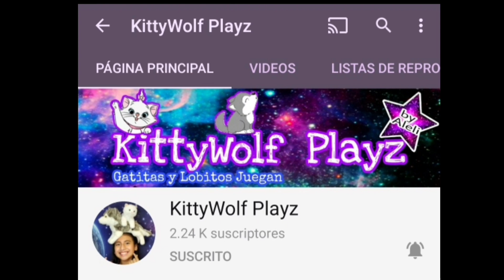decoracion de pastel safari baby shower sencillo con impresiones | OPCION ECONOMICA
⛔⛔CANALES RECOMENDADOS⛔⛔
🔴CANAL DE HILDA, HNA. MENOR🔴
🔴CANAL DE ANGY, HNA. MAYOR🔴

[ ] ***LEE REGLAS Y RESPONDE LAS PREGUNTAS PARA SER ACEPTADO 😉